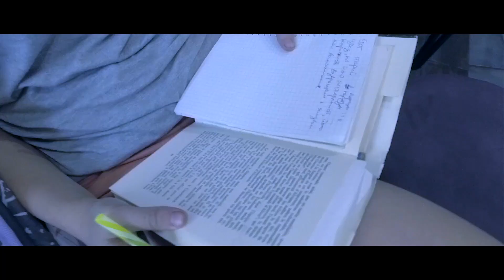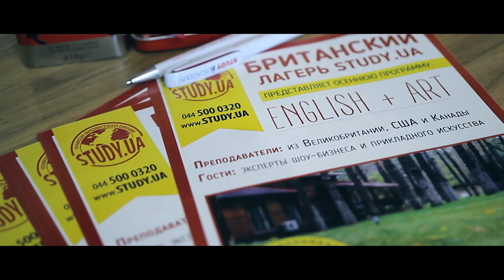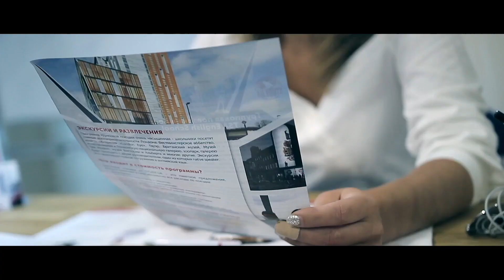Зустріч з клієнтами компанії STUDY.UA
Встреча с клиентами компании STUDY.UA для нас всегда как праздник!
Мы с огромным удовольствием консультируем всех клиентов, рассказываем в подробностях о программах обучения, поездках, высшем образовании за границей и языковых программах в Украине.